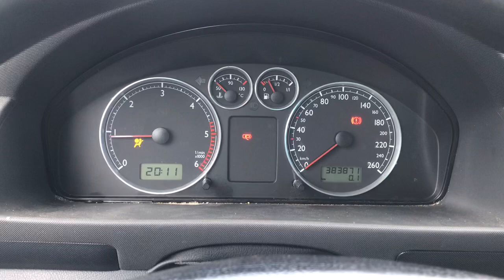Разборка Seat - Alhambra 2000-2010, 1.9 (VIN: VSSZZZ7MZ5V514223) V4195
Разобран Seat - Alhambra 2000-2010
Основные характеристики:
Год выпуска: 2005
Двигатель: ASZ511388
Объём двигателя: 1.9
Тип двигателя: Дизель
Коробка передач: КПП 6-ст.мех.(МКПП)
Кузов: Минивэн
Смотри каталог запчастей Seat - Alhambra 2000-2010 на :
⏰ Режим работы колл-центра:
08:00 – 20:00 – ежедневно

Для наших покупателей:
- бесплатная доставка;